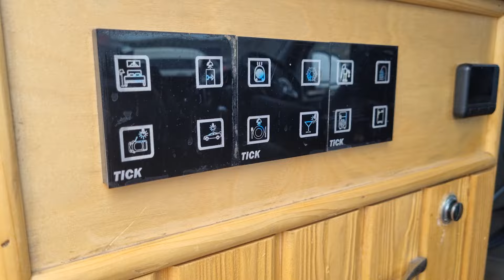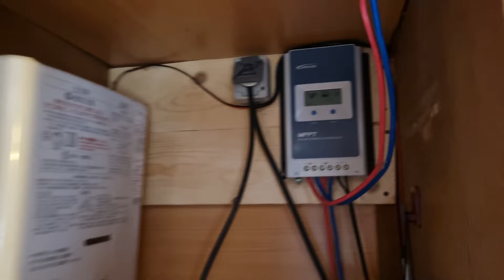انواع کمپر ایرانی ( قسمت دوم)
قبل از خرید یا تجهیز بهتره که کمپرهای تجهیز شده رو تماشا کنین و بعد اقدام کنین
اینجوری کلی در زمان و هزینه صرفه جویی می کنین
یادتون باشه با وجود امکانات متنوع مربوط به کمپر  ،هنوز هم خیلی ها با توجه به امکانات داخلی خودرو خودشون رو تجهیز می کنن و شاید بشه گفت فقط لوازم خیلی خاص رو کمپری انتخاب می کنن
اردیبهشت ۱۴۰۳ یه همایش در مشهد برگزار شد و سعی کردیم به جای شما در این نمایشگاه قدم بزنیم